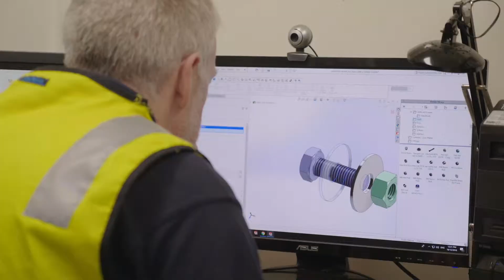Sealite Company Overview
Sealite is a technology leader in the design and manufacture of marine aids to navigation (AtoN) equipment including Marine Lighting, Navigation Buoys, Marine Floats, Port Entry Lighting systems, Lighthouse Lighting Equipment and Monitoring and Control systems.

The company is a world-class manufacturer of products that guide vessels safely into ports and harbours around the world. The Sealite team is dedicated to servicing the marine industry through the efficient design of leading-edge solutions to withstand the toughest environments, and offers the widest range of AtoN products in the marketplace.

Sealite’s commitment to research and development, investing in modern equipment, and advanced manufacturing procedures has made us an industry leader in Marine Aids to Navigation. By choosing Sealite you can rest assured you have chosen the very best.